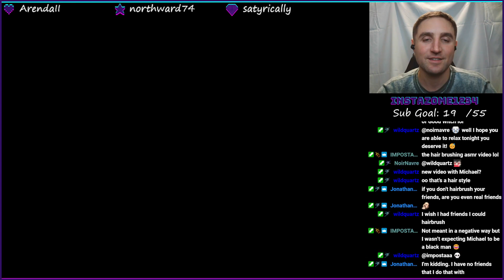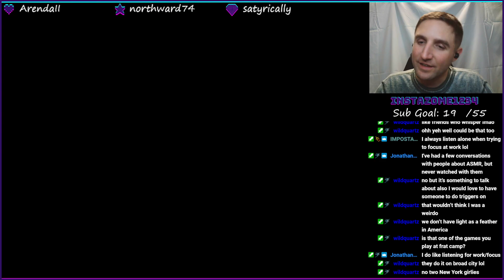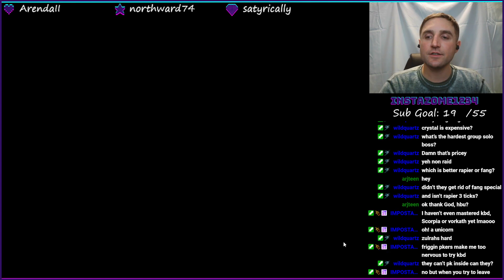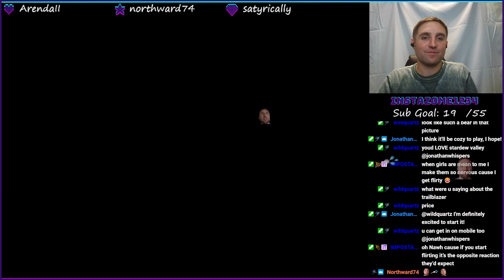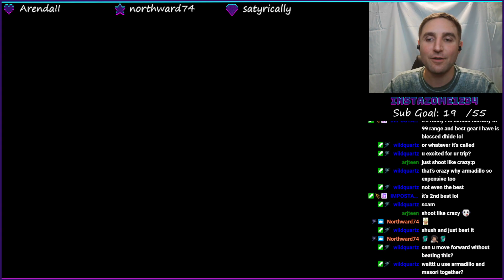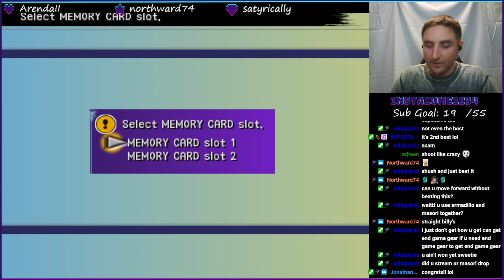Final Fantasy X (PS2) Part 5 - Luca Time. That Means Auron!!!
(NON-ASMR) Catch me Monday nights 8PM CST, and spontaneously over the weekends, playing through pre-2010s games. And we have a discord!

One catastrophe after another in this game! I thought we were just gonna play a game of blitzball, sheesh!